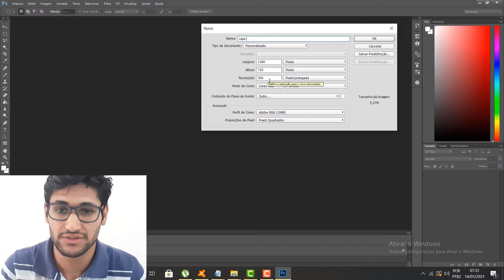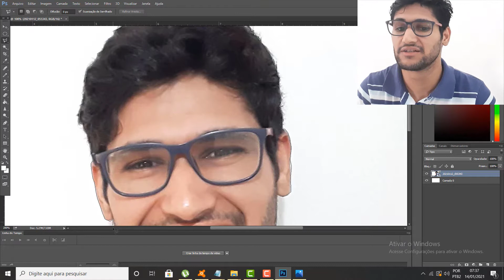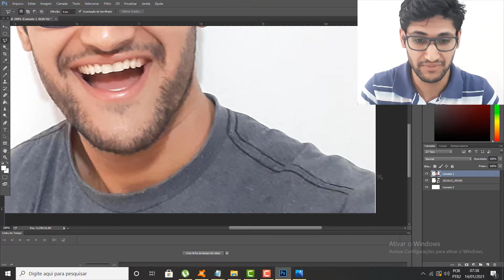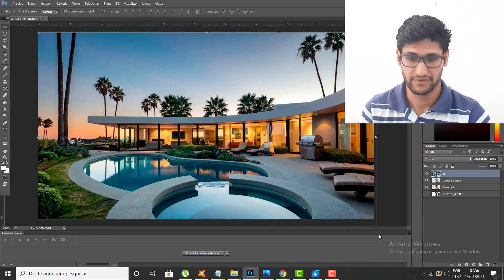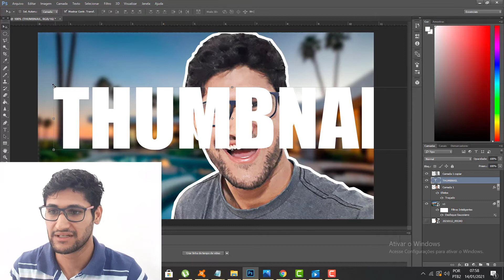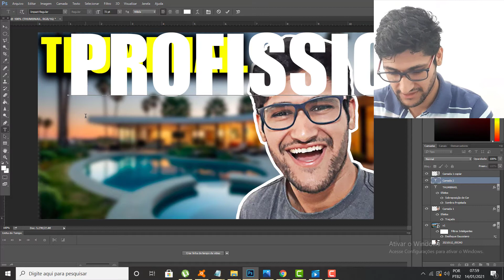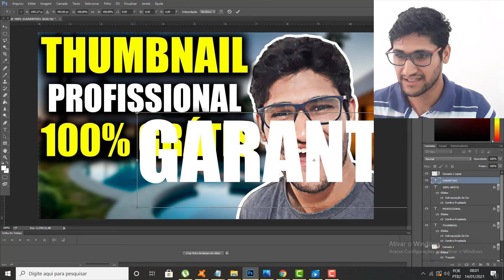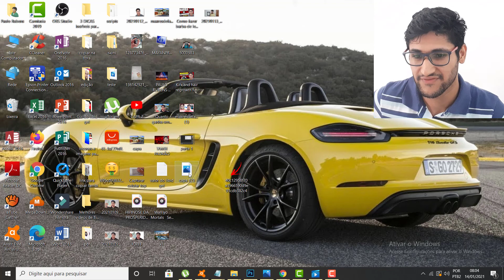Como Fazer Thumbnail Magnética e Persuasiva para aumentar as Visualizações dos seus vídeos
Olá pessual no vídeo de hoje eu vou te ensinar como fazer Thumbnail Magnética e Persuasiva para aumentar as Visualizações dos seus vídeos no youtube mesmo que você nunca tenha feito antes vou te mostar como é simples fazer uma capa para seus vídeos de uma forma profissional. Assistam esse vídeo até o final para não perder nenhum detalhe que eu expliquei no vídeo.

youtube recomendar esse vídeo para
mais pessoas. TMJ

Ignore as Tags:
Como Fazer Thumbnail Magnética,
Como Fazer Thumbnail Magnética e Persuasiva,
como fazer thumbnail profissional,
como fazer thumbnail profissionale Persuasiva para aumentar as Visualizações,
Como Fazer Thumbnail para aumentar as Visualizações,
Como Fazer Thumbnail para aumentar as Visualizações nos vídeos,
como fazer capa para youtube magnética,
como fazer capa para vídeos,
como fazer capa para vídeos no youtube,